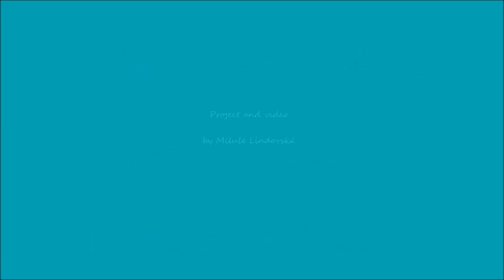Album#13: Interactive Album for Beginners - part #1/4 🎬 tutorial 📽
Album#13: Interactive Album for Beginners - part #1 🎬 tutorial 📽

my Etsy
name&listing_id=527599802